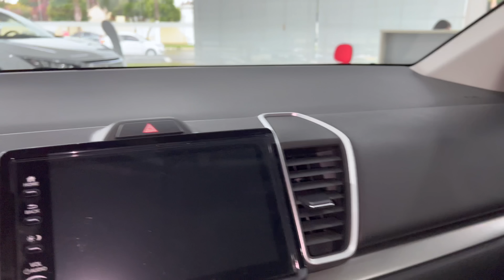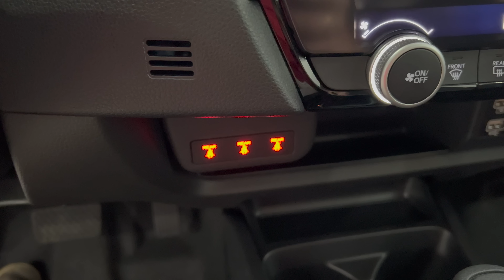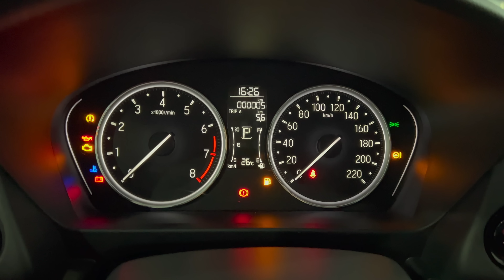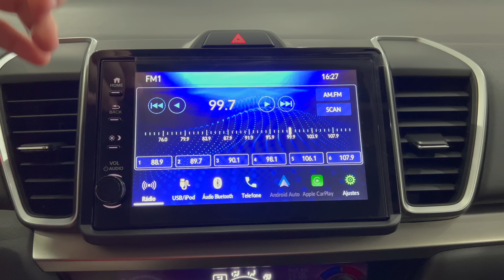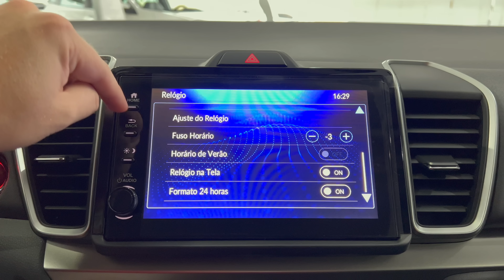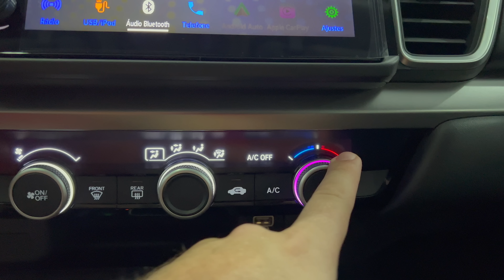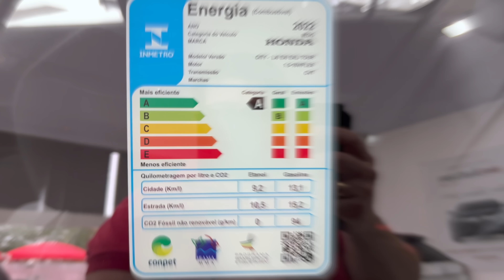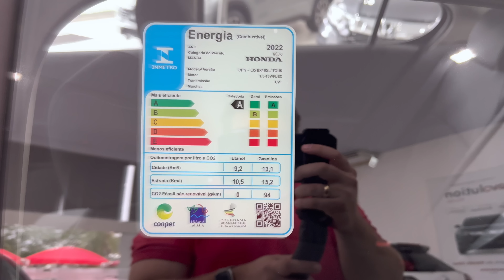NEW CITY EX 2022 - O MODELO DE ENTRADA VALE A PENA?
Chegou o aguardado lançamento da Honda no Brasil. O novo Honda city sedan 2022.

O Honda new city sedan 2022 está agora mais moderno e completo, com novo design, novo motor e claro novo preço kk

O Honda city 2022 evoluiu demais em relação ao modelo do ano passado, sendo que a versão que mostro para vocês no video é o new city ex 2022.

O Honda city 2022 brasil também conta com versões hatch e sedan que logo irei trazer no canal!

Também vou trazer a avaliação completa de todas as versões como sempre!

O new city sedan ex 2022 é uma boa opção??

Conto para vocês nesse video de avaliação novo honda city 2022

honda city pcd novo honda city 2022 no brasil honda city exl 2022

Agradecimentos Honda Lago San Bauru
Endereço: R. Luís Fernando Rocha Coelho, 8-103 - Jardim Contorno, Bauru - SP, 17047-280

Honda Lago San Marília
Av. da Saudade, 611 - Mirante, Marília - SP, 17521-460

Link da nossa rifa com premiação de R$ 2.000,00 !

TEST DRIVE NEW CITY EXL 2022 - MESMO COM MOTOR ASPIRADO O HONDA CITY 2022 ANDA BEM?

HONDA NEW CITY EXL 2022 - VALE A PENA O MODELO INTERMEDIÁRIO DO HONDA CITY 2022 BRASIL?

Segmentos:
00:00 Introdução
00:29 Parte Externa
02:27 Sistema de Iluminação
02:48 Chave Presencial
03:05 Interior Frente
06:42 Painel e Computador de Bordo
07:50 Central Multimídia e Camera de Ré
09:28 Funcionamento do Ar Condicionado
09:59 Parte Superior Frente
10:17 Espaço Interno Traseiro
11:26 Porta Malas
12:20 Motor
12:48 Consumo Inmetro
13:00 Informações e opiniões
14:40 Preço